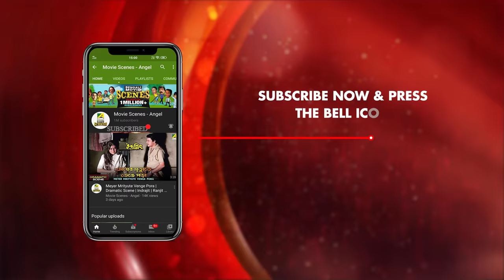Natir Theke Horlicks Kere Neoya | Dramatic Scene | Choto Bou | Soham | Devika | Sandhya Roy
Presenting the Dramatic Scene "Natir Theke Horlicks Kere Neoya" : "নাতির থেকে হরলিক্স কেড়ে নেওয়া" during his Childhood acting in the Movie “Choto Bou". Keep watching & enjoy this famous scene.

Movie: Choto Bou
Language: Bengali
Genre: Drama
Producer: Prabir Kumar Rakshit
Director: Anjan Choudhury
Story: Anjan Choudhury
Music Director: Sapan Chakraborty
Lyricist: Sapan Chakraborty, Bhabesh Kundu
Playback: Mohammed Aziz, Asha Bhosle, Kavita Krishnamurthy
Release: 1988
Star Cast: Ranjit Mallick, Sandhya Roy, Kali Bannerjee, Devika Mukherjee, Sanghamitra Bandyopadhyay, Nimu Bhowmick, Soham Chakraborty, Prosenjit Chatterjee

Synopsis:
A mother-in-law treats her daughters-in-law, Mamta, Tandra and Deepa, according to their husband's income. However, when she falls ill, she realizes her folly.